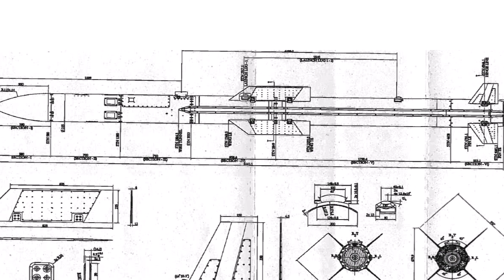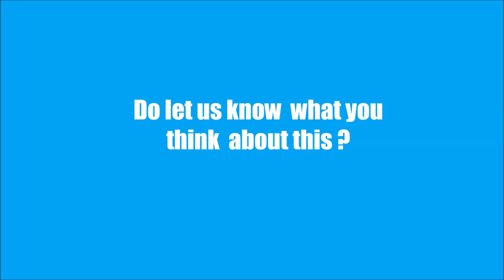Top 5 update : MRSAM | Akash NG | UTTAM AESA | VL-ASTRA